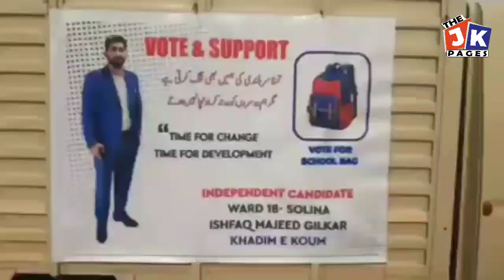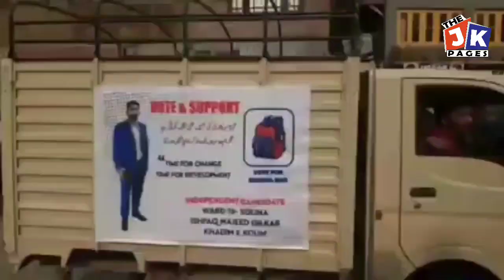Ishfaq Majeed Gilkar Independent Candidate for ULB Elections Started Campaign at Ward 18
Ishfaq majeed gilkar independent candidate for ULB elections started campaign at ward 18- solina in Srinagar